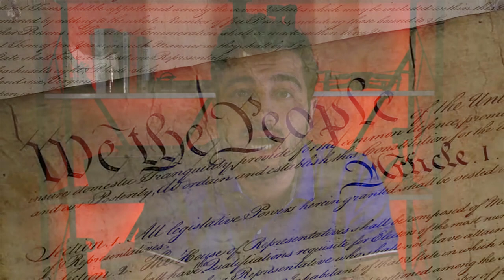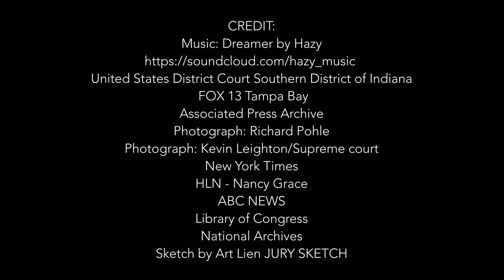ABD'deki cinayet yargılamasında toplumsal vicdanın rolü.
Merhaba! Leaklads'e hoşgeldiniz.

Yurt içindeki ve yurt dışındaki "NORMAL" haber ve gelişmelere "GARİP", "GARİP" haber ve gelişmelere "NORMAL" bir açıdan bakacağımız bu kanalda amacımız öğrenmek ve paylaşmaktır.

CREDIT:
United States District Court Southern District of Indiana
 FOX 13 Tampa Bay
Associated Press Archive
Photograph: Richard Pohle
Photograph: Kevin Leighton/Supreme court
New York Times
HLN - Nancy Grace
ABC NEWS
Library of Congress
National Archives
Sketch by Art Lien JURY SKETCH